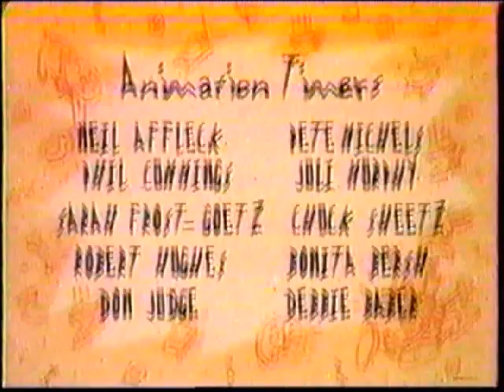Aaahh!!! Real Monsters Promo- Scream, Scare, Smell (1997)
They scream! They scare! They... smell.

Recorded during the credits for Rocko's Modern Life episodes "Carnival Knowledge"/"Sand in Your Navel".